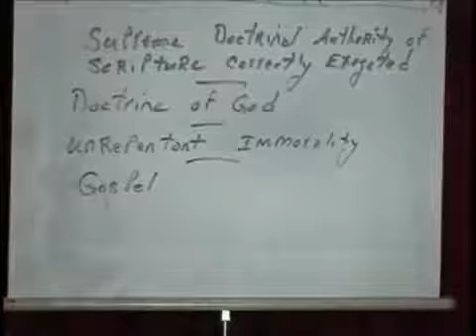What is Gospel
What's the Gospel?